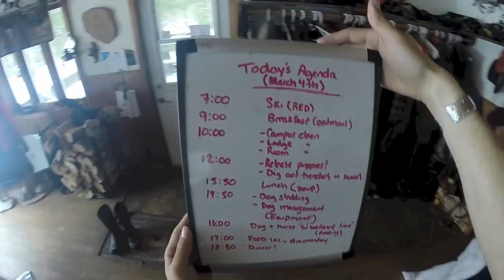Animal Connection at Earth Studies - Canada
Earth Studies is a family-owned, lifestyle driven outdoor education and animal connection school based in Canada dedicated to teaching environmental literacy, outdoor preparedness, animal connection and self-defense. Our mission is to help individuals connect to nature while acquiring skills that serve people, animals and the environment.

1. WHAT IS EARTH STUDIES
International school + earth studies + make the connection +custodians of the Land + habitant awareness + best kept secret + outdoor classroom balance + teamwork + licensed wildlife rehab + natural connection wildlife rescue + environmental awareness education + learning environment + community + environmental leadership organization + curriculum + people and animal working together + youth support + wilderness enlightenment + Québec Province Canada + Pontiac + community + municipality of Thorne + Ladysmith + Indian + Lake + closest city + Gatineau + Ottawa + Ontario

2. WHAT MAKES US UNIQUE
First Nation + Native American + private + five hundred (500) + acres + wildlife sanctuary +  hiking camping swimming fishing cross country skiing + wildlife corridor + wild medicinal plants + eco warriors + interdisciplinary education + different perspective + animal connection + sled dog management + natural horsemanship + wildlife conservation + aboriginal crafts arts + traditional ecological knowledge + ecosystem management + holistic philosophy + multicultural + ecological footprint + leave no trace + fresh clean drinking water + preventative medicine + interrelation between human science

3. SPEND TIME HERE
Ultimate gap year + 2014 / 2015 + internship + full of fun time + adventure + transformation in northeastern + Canada + take a break have time out + lifelong learners + unforgettable memories experience + make the connection + nature appreciate + land management + gain spiritual insight Canadian French Quebec culture + family centered small groups + individualized + qualified instructors teaching + respect for one another + no discrimination + culture + age + sex + sexual orientation + believes + values + support one another + university college + high school + programs + students + seeking to travel abroad + best of Canada + challenge yourself + winter + animals + close to Montreal + Ottawa + Toronto + summer camps for kids children + nature camps + adult programs mature student + independant + find news about saving the planet + how to help + change the world + donate now + planet earth

4. NATURAL CONNECTIONS
Empathy + feel affection + compassion + develop trust + leadership + hold dear + natural teachings + sense of belonging + ownership be devoted to Mother Nature + engaging with nature + empowerment + empowering + how to understand risk management + statistics  + wild animals + pets + survive in the future + indicator species + air water quality health and safety + accountable for resource development + Native American history

5. ANIMALS
Seppala siberian sled dogs + birds of prey + eagles + hawks + owls + Canadian + horses + Newfoundland pony + white tailed deer + black bear + rehabilitation + wild + coyotes + wolves + otter + beavers + geese + ducks + moose + observations + research focus + animals + plants + flowers + insects + bees + trees + birds + turtles + fish + millennial demographic + love + animal videos + animals are awesome

6. ENVIRONMENTAL AWARENESS
pay attention to global warming + animal people rights + sustainable development + environmental issues concerns + Keystone XL Pipeline Alberta + ocean acidification + overfishing + wildlife conservation + peer reviewed scientific research publications + environmental literature + documentary trailers + aureole huddle + group discussions + oil addiction + GMO Monsanto + acid rain + ozone depletion + nuclear energy + fossil fuels + diet + nutrition + all natural ingredients + land use + biogenetic pollution

7. WHAT SKILLS CAN BE LEARNED
self defense + meditation + canoeing + dog sledding dog carting + pack dynamics + husky behavior + husky psychology + horseback riding + horse games + wilderness first aid + leave no trace + dreamcatcher making + fire building + bow drill  + medicinal plant identification + edible foraging + survival shelter + wildlife photography + primary secondary + research  + observation awareness skills + survival skills + spiritual connection + food preparation cooking + splitting firewood + GPS navigations GoPro camera skills + project management + sustainable forestry + preservation of humanity +